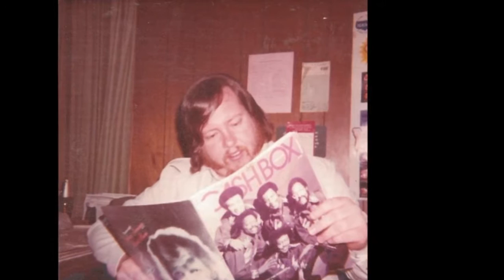"Looking For Something Hooking"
by Joel Mathis